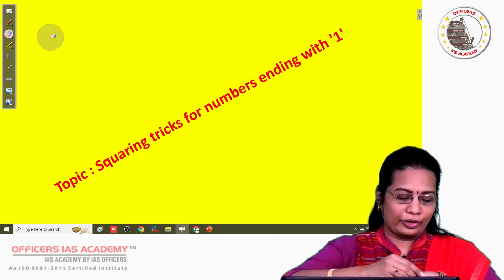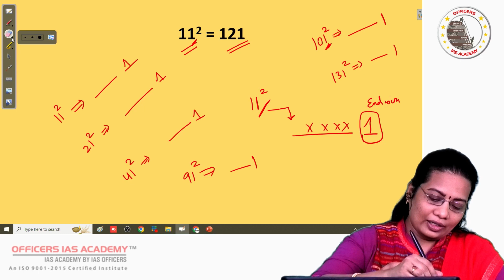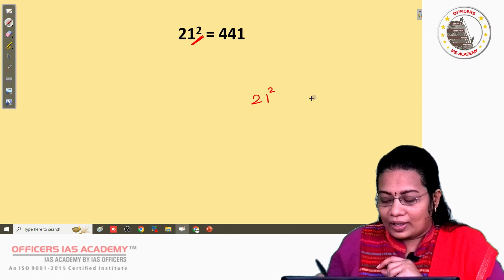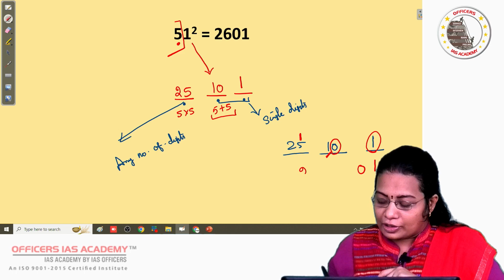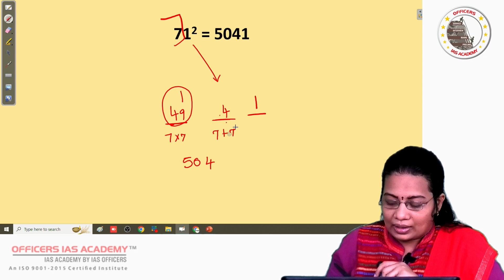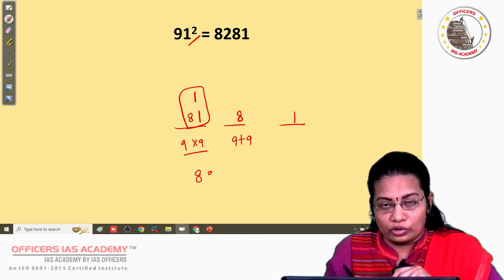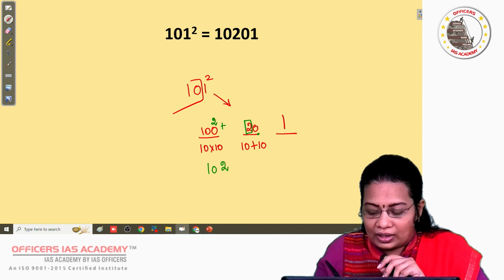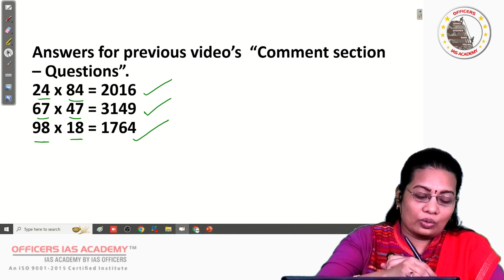Unravel Maths Tricks #6 Squaring Tricks Numbers Ending with 1 | Ms. M.S GEETHARANJANI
Unravel Maths Tricks #6: Squaring Tricks: Numbers Ending with 1 by Ms. M.S. GEETHARANJANI

Unlock Squaring Tricks for Numbers Ending with 1
Struggling with squaring numbers ending in one during exams? Worry no more!

Join us as Ms. M. S. Geetharanjani reveals ingenious time-saving tricks that will skyrocket your confidence and speed in these specific cases. 🚀📚

In this illuminating video, you'll learn straightforward techniques tailored for numbers with a one at the end. Ms. Geetharanjani simplifies these methods, making them accessible for all students.

🔹 Key Takeaways:
• Time-saving tips for squaring numbers ending with one
• Step-by-step techniques for quick solutions
• Boost your confidence in math exams